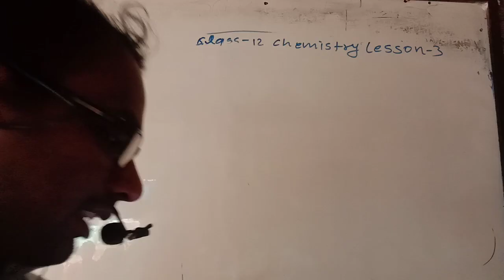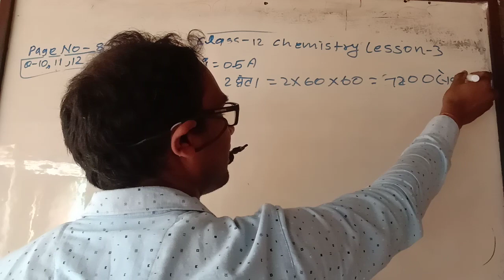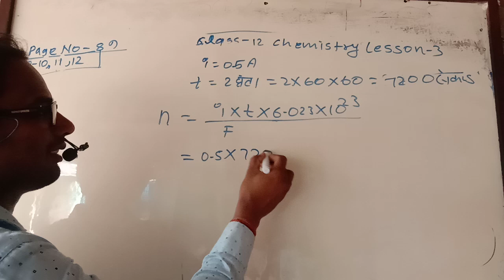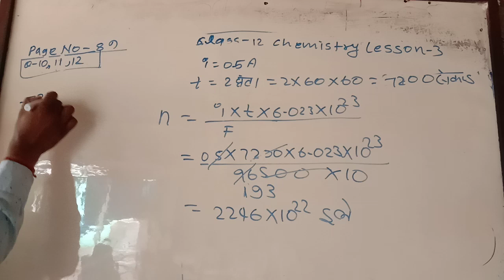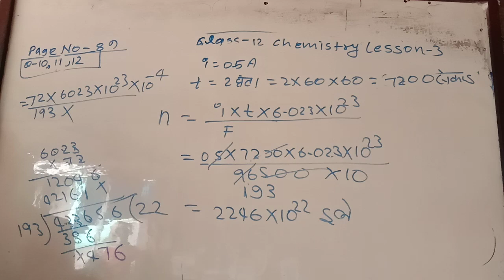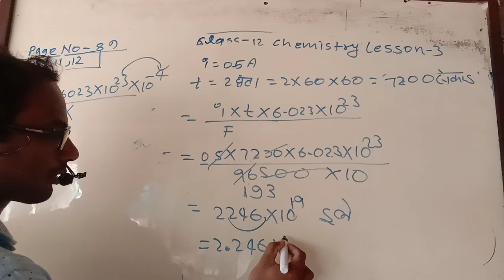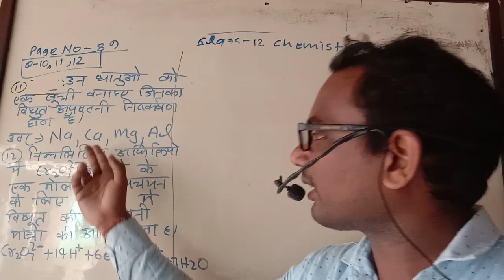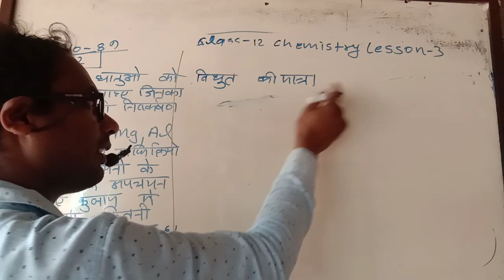class 12 chemistry lesson 3 page no 89 qo 10,11,12